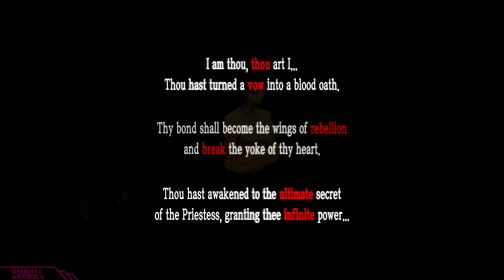Persona 5 Royal Makoto Romance - Confidant Rank 1 to 10 (All Makoto Niijima Scenes)